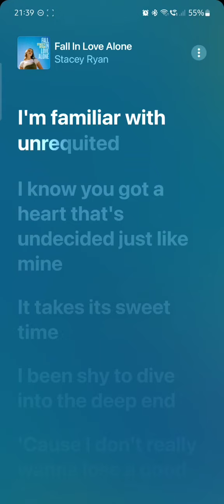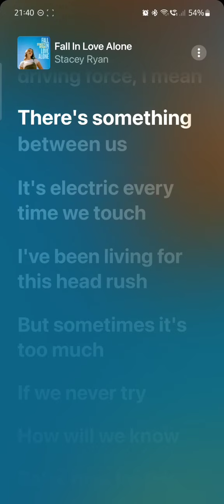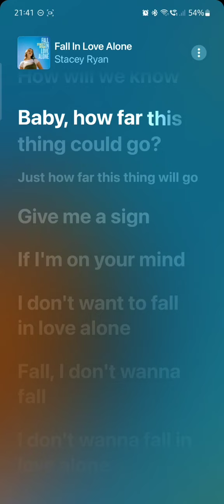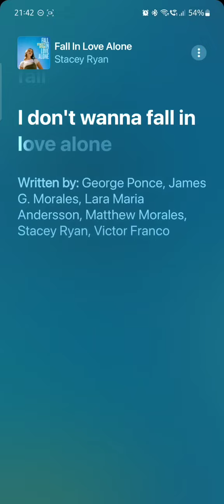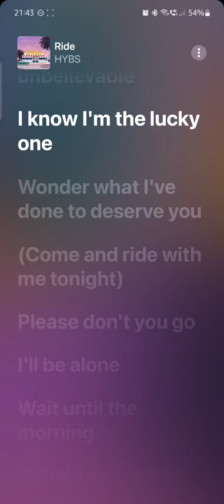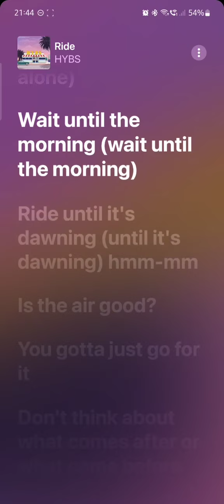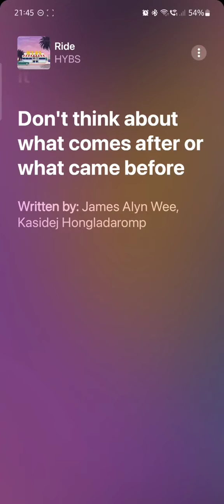Rate This Transition | Fall in Love Alone by Stacey Ryan - Ride by HYBS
0:00 Fall in Love Alone
3:33 Ride
Recording a few tracks from Apple Music's Spatial Audio Catalogue for personal listening and sharing. Recorded on Samsung A52's Screen Recording feature.